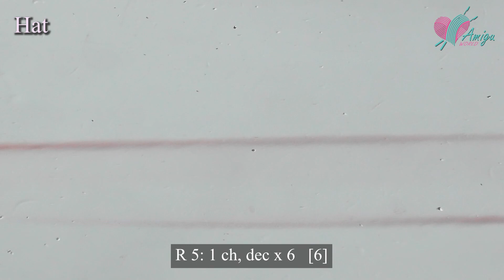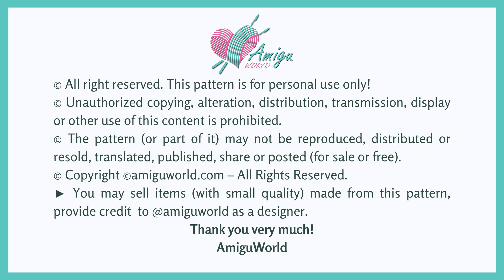#526 | Amigurumi Santa Claus (4/5) | Crochet christmas Amigurumi | Free Pattern | Amiguworld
How to crochet amigurumi | Santa Claus amigurumi | chrismas amigurumi | Free pattern | AmiguWorld

♠️ Abbreviations:
R: round
st = stitch
ch = chain
W = 3 sc in the next stitch (3 sc in the next stitch)

♠️ To crochet this Santa Claus amigurumi you need:
- Yarn: red, pink, white, black, yellow
- 2.5-3 mm crochet hook

► We would love to see your finished Sarunori, so please share a picture with us, tag us @amiguworld and use the hashtag amiguworld on Instagram.